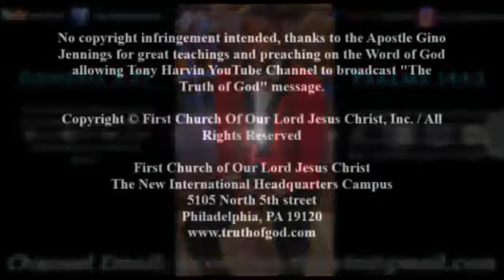Pastor Gino Jennings - The nature of GOD and ANGELS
EMAILS